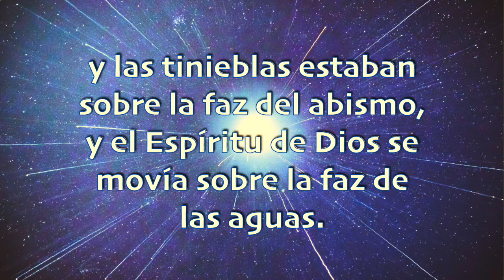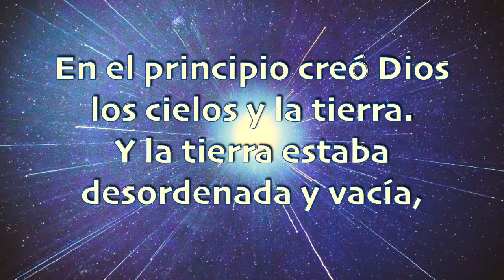Génesis 1:1-3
En el principio creó Dios los cielos y la tierra. Y la tierra estaba desordenada y vacía, y las tinieblas estaban sobre la faz del abismo, y el Espíritu de Dios se movía sobre la faz de las aguas. Y dijo Dios: Sea la luz; y fue la luz.
RV 1960